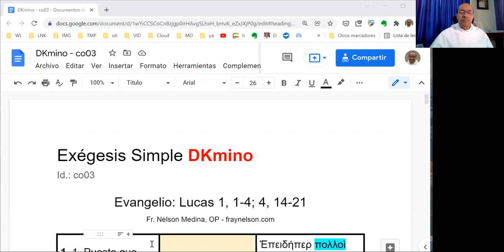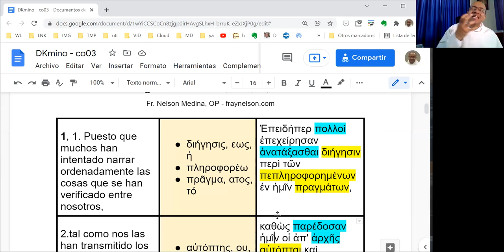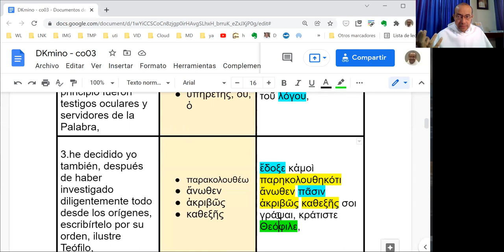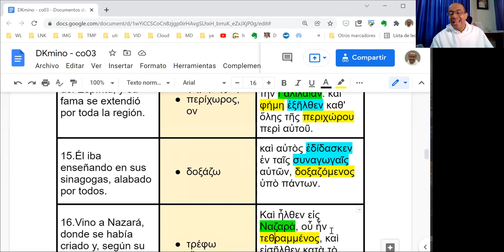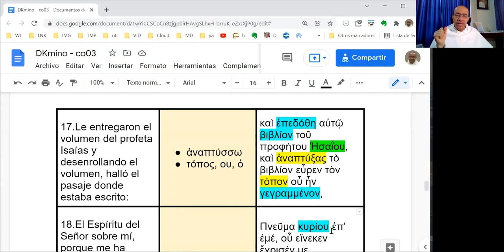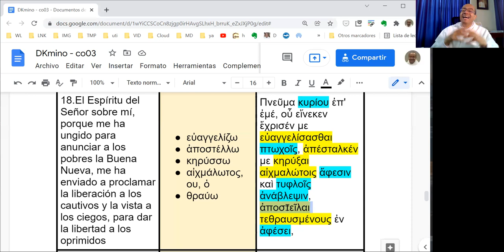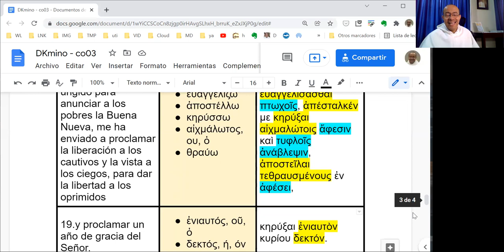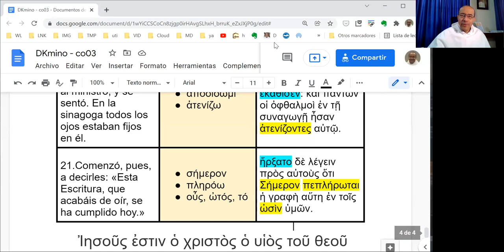[042] Exégesis Simple para el Domingo III del Tiempo Ordinario, ciclo C (DKmino co03)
* Un estudio sencillo del vocabulario, las características principales y el mensaje del Evangelio del Domingo III del Tiempo Ordinario, ciclo C: Lucas 1, 1-4; 4, 14-21.